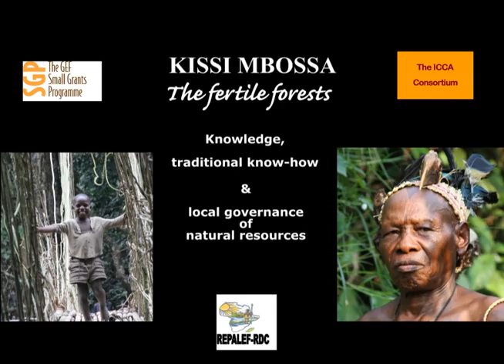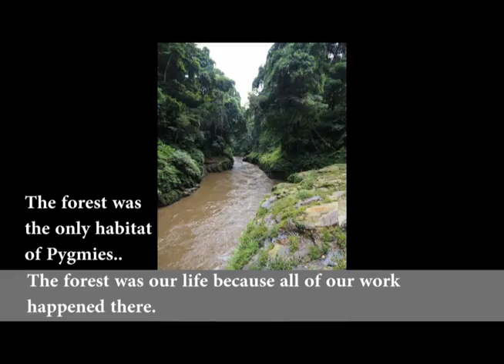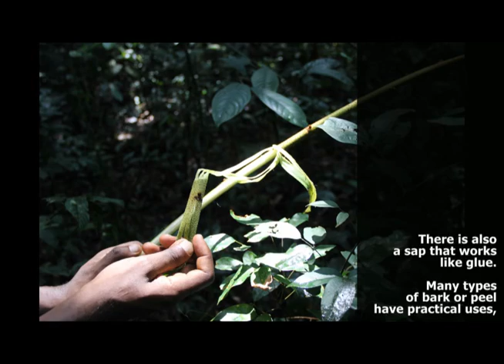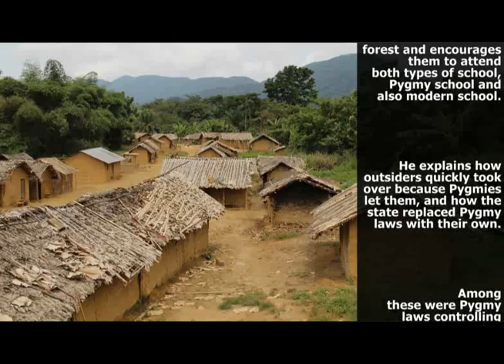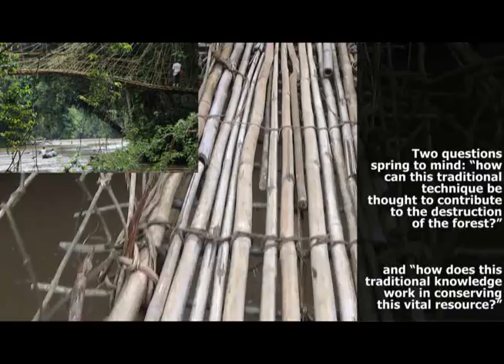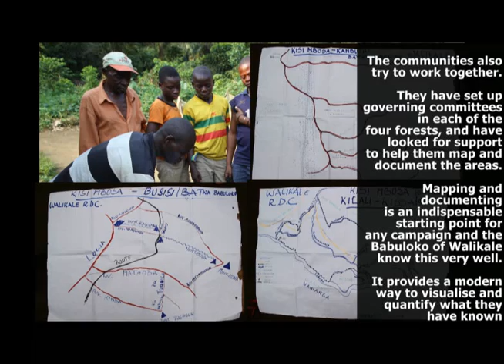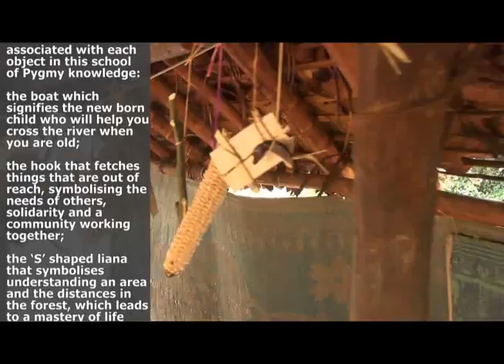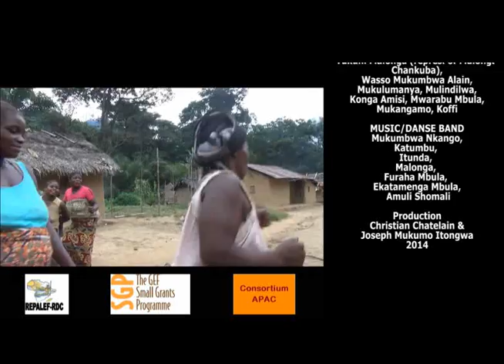KISSI MBOSSA (EN) -- Pygmies preserving their landscape in DRC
The indigenous pygmies of DRC (Congo) are seeking a legal recognition of their forest land as conservation areas. By declaring their forests as "KISSI MBOSSA" (fertile areas), they demonstrate their usefulness for the livelihood of the communities and the role of their pygmy culture in conservation. This KISSI MBOSSA has the characteristics of the Indigenous Community Conserved Areas and territories (ICCA), which are protected areas governed by indigenous people & local communities, now internationally recognized as a very useful type of natural resources governance to safeguard the planet. This film was made to support the indigenous peoples and local communities of DRC in their advocacy for the official recognition of ICCAs in the national legislation. It is part of a series of three films from three different provinces of the DRC.